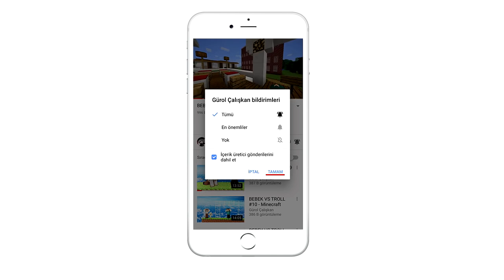SELENA FAKİR BEBEK'E HEDİYE ALIYOR! ❤️😍 - Minecraft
❥ Merhaba dostum ben Gürol, bugün yeni Minecraft videosu geldi. ❤️️